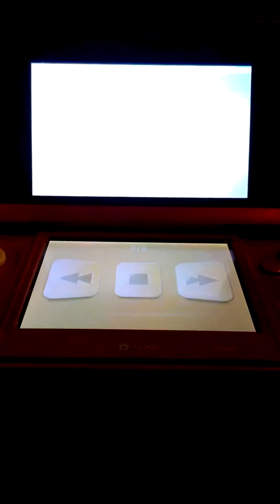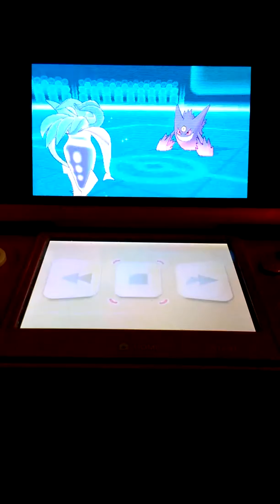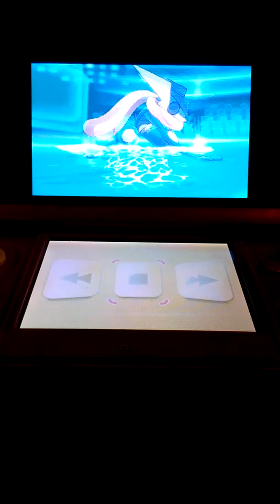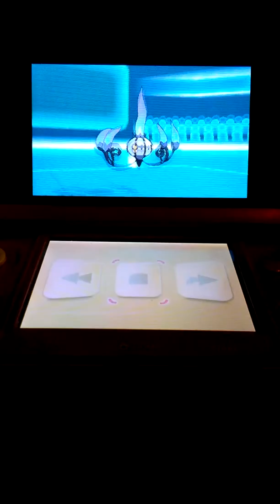My first you-tube battle-Nathan Silva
This is my first you-tube battle. I hope to be one of the greats.